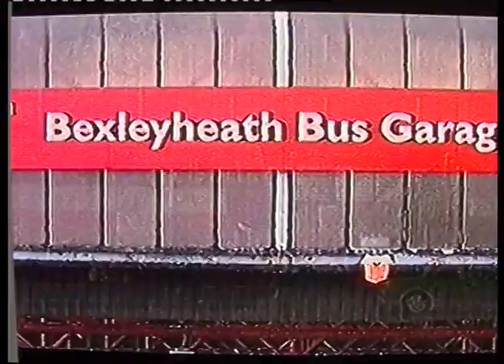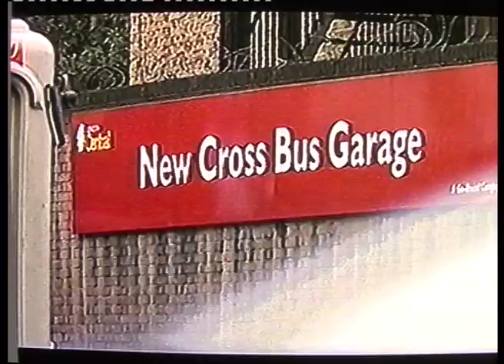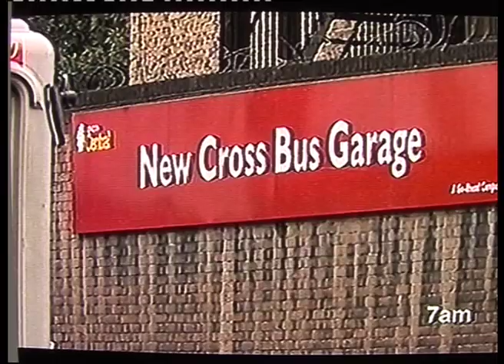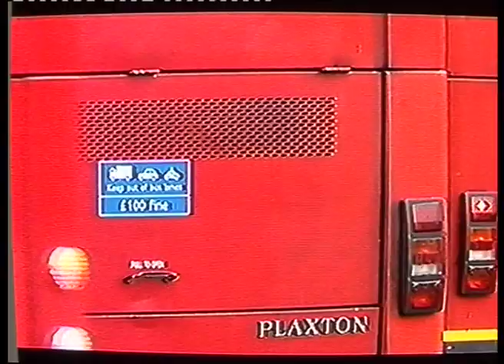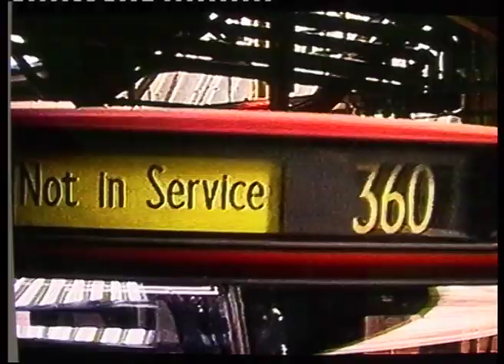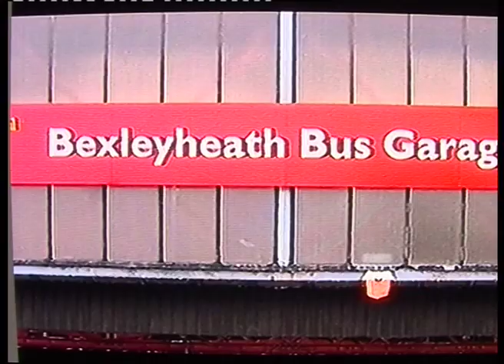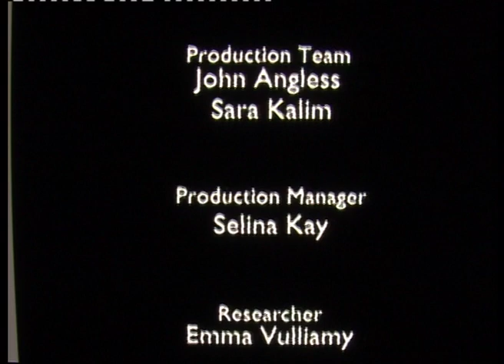Big Red Bus (BBC1- 2005) - 7/7 Episode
One of the camera operators on this Documentary from 2005 now works at Imotion Media.

UK indie Landmark Films, has been commissioned by BBC1 to produce Big Red Bus (WT), an (8×30′) series for primetime.

Delivering in Autumn 2005 for an expected transmission before the end of the year, the observational doc examines what it takes to drive a Big Red Bus through London’s streets, going behind the scenes with one of the capital’s biggest bus operators. The series charts the progress of some of the hundreds of would-be drivers as they are put through their paces.

The programme follows the drivers, the examiners and the engineers who keep the whole show on the road.

Nick O’Dwyer, exec producer and md of Landmark Films said: “This is a really important commission for Landmark Films. We’re thrilled to have our first peaktime series for BBC1, following on from the success of our popular factual series like last year’s 10-part Beauty School for Sky One. I’m old enough to have grown up with On the Buses so it’s great to finally see the real picture.”

The executive producer and writer is Nick O’Dwyer for Landmark Films and the producer is Jennifer Beamish. Big Red Bus is in production for delivery Autumn 2005. The programme was one of the last to be commissioned by Lorraine Heggessey before she left the BBC for TalkbackThames.